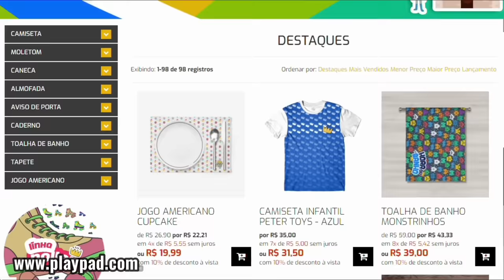PETER TOYS VOLTOU NA MATERNIDADE DE BEBÊS REBORN E VOCÊS NÃO VÃO ACREDITAR O QUE ACONTECEU!